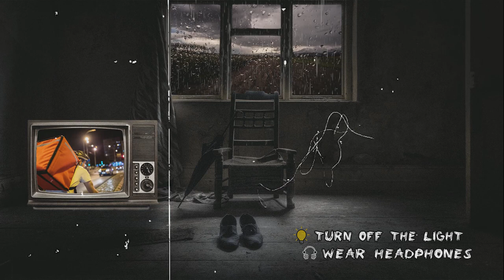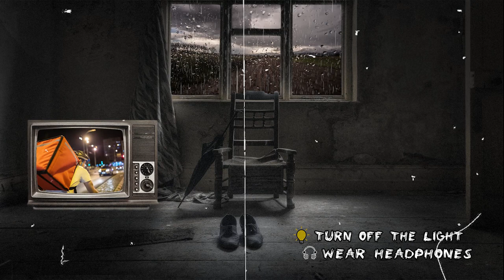❌❌❌3 DISTURBING FOOD DELIVERY Horror Stories | With Rain Sounds 🌧🎧 23.02.2025, 12:11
3 Disturbing Food Delivery Horror Stories

🚩Listen to a selection of the most interesting and mystical stories that I managed to collect for you, and for a pleasant listening in the evening before going to bed, I added the sounds of nature and rain, which I myself recorded for you! happy listening 👀

🔴 Best of this week:
| 3 Scary RING DOORBELL Horror Stories
| 1 HOUR of mysticism and HORROR STORIES (Volume #001)
| 60 MINUTES of mysticism and HORROR STORIES (Volume #002)
| DID SHE SURVIVE? 1 hour of mysticism (Volume #003)
| 3 True Disturbing Gas Station Horror Stories
| 3 Сreepy True Night Driving Horror Stories
| 3 Chilling True Park Ranger Horror Stories